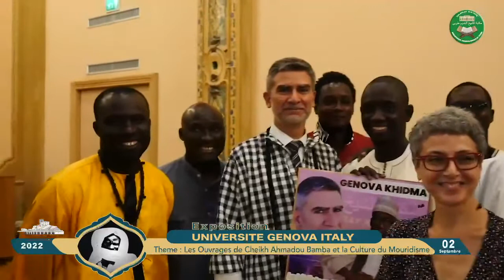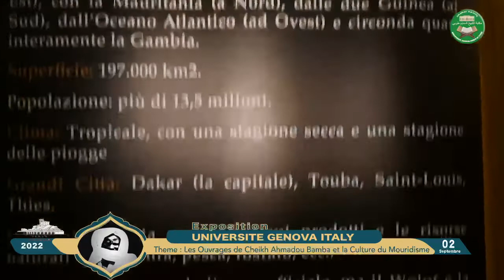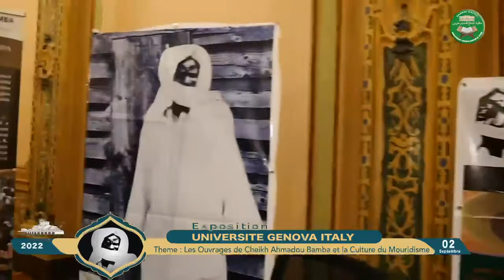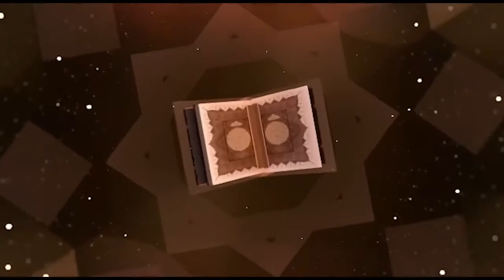EXPOSITION A GENOVA ITALY SUR LES OUEVRES DE CHEIKH AHMADOU BAMBA ET LA CULTURE DU MOURIDISME